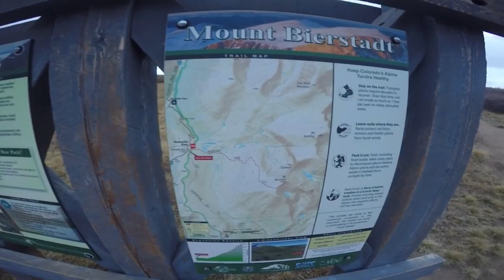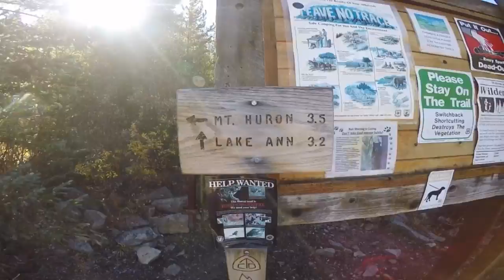Summiting Mount Bierstadt and Huron Peak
In October 2016 I was blessed to  summit two 14ers in Colorado. Want to climb them with me?